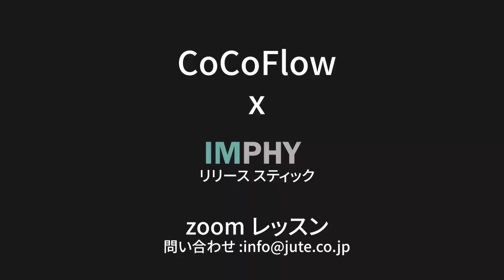【筋膜リリース】IMPHY（インフィ） RELEASE STICKリリーススティック 上半身編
「筋膜リリース」IMPHYのリリーススティックを使った筋膜のリリース　上半身編。筋肉の癒着・ハリを取るだけでなく、美容にも良いリリーススティック。CoCoFlowのマスコ先生の楽しいトークでズームレッスンを行っております。

imphy.jp
jute.co.jp